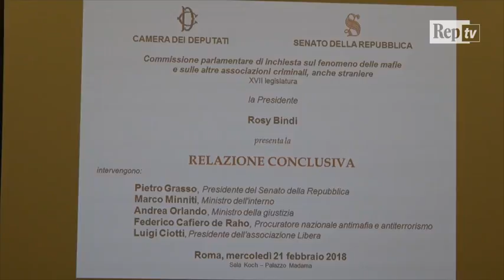Elezioni, Minniti: "Rischio che mafie condizionino il voto, su questi temi c'è troppo silenzio"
"Dire nel pieno della campagna elettorale che le mafie sono un rischio per la nostra democrazia è particolarmente cocente. C'è il rischio concreto che le mafie possano condizionare il voto libero degli elettori, questa è una minaccia alla cosa più importante che ci sia in democrazia". Così il ministro degli Interni nel suo intervento durante la presentazione della relazione finale della commissione parlamentare Antimafia al Senato. .  .di Marco Billeci